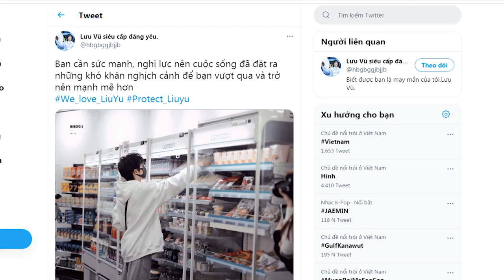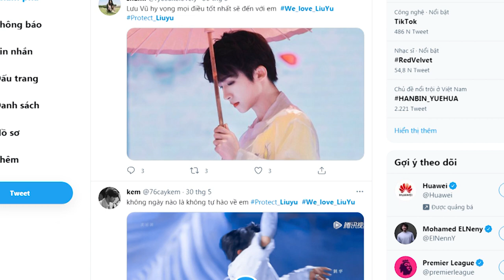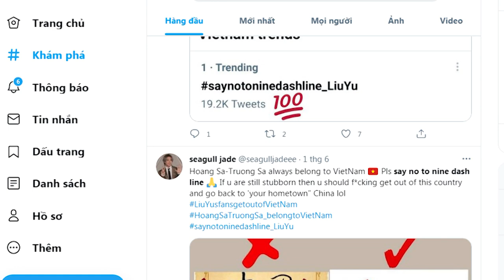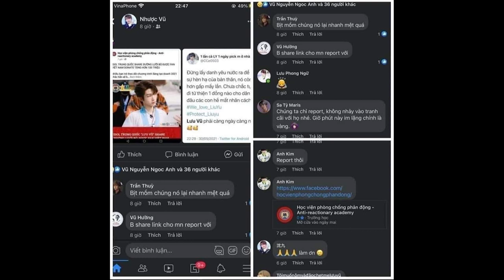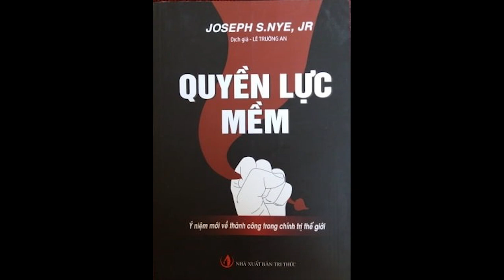Fan Việt bảo vệ Lưu Vũ đúng hay sai?